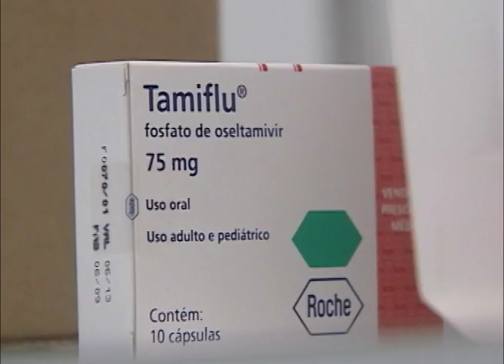Ulbra Notícias - 31 de maio de 2013 - Bloco 2 de 3